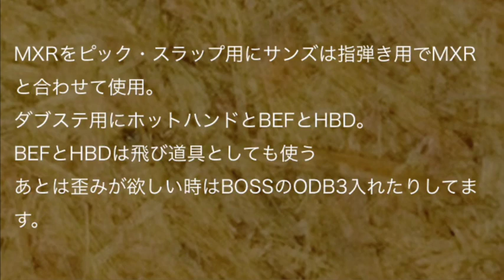高校生のベース用直列ボード事例♪【Vol.338エフェボーチャンネル】10/26(金)のご挨拶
☆2018/10/26(金)エフェボーおじさんの一言☆
ファイト、俺